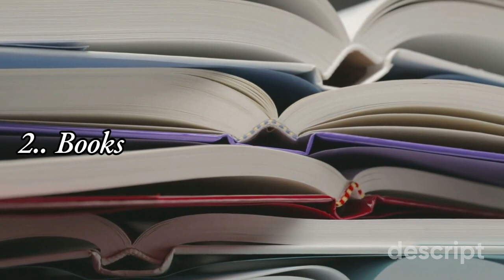From Seed to Sprout: Mastering the Art of Propagating Houseplants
Our videos are designed to provide you with valuable insights and practical tips that you can apply to your everyday life. And if you're interested in purchasing any of our books, you can find them on Amazon. Simply click the link below to access our collection.

Gardening
1.A Breath of Fresh Air: The Top 5 Houseplants to Purify Your Home and Lift Your Spirits

We appreciate your support and can't wait to see you again soon!

Your contribution will help us to continue providing you with the latest and greatest information, and will enable us to keep our channel running for years to come. Thank you for your support!

Other book collection we have on Amazon

Gardening
1.Spring into Blooms: Learn how to cultivate a stunning indoor garden with the five most popular flowers to plant in the spring.

1.You Deserve to be Happy: We are all of us stars, and we deserve to twinkle.

2.Help you get three months extra wages in one year: Save painlessly and help you increase your income

Gardening
1.Spring into Blooms: Learn how to cultivate a stunning indoor garden with the five most popular flowers to plant in the spring.